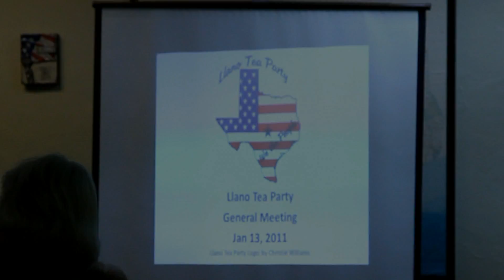Retired Border Patrol Officer Roy Wilson Speaks at The Llano Tea Party Meeting Part 1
Retired Border Patrol Officer Roy Wilson speaks at the Llano Tea Party meeting in Llano, Texas on January 13, 2011.